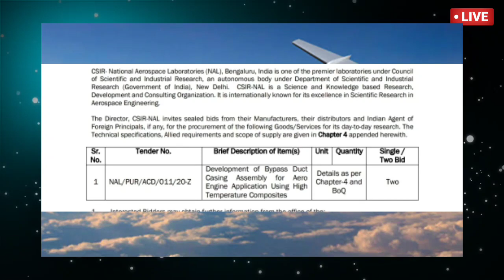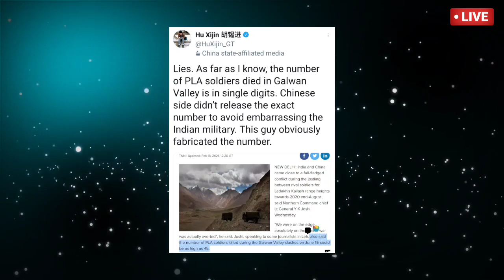Defence Update : K9 Vajra Delivered By L&T | Tender For Saras MK2 | India China Disengagement .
Indian Defence News Headlines on Today's "Indian Defence Updates” episode 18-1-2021

1. Government gives financial powers to clear projects up to Rs 200 crore to deputy chiefs, command heads of armed forces

2. L&T delivers final 100th k9 vajra, 180 wheeled K9Vajra​ requirement.

3. NAL issues several tenders, 2 Pre-Production Saras-Mark2 aircraft by 2024.

4.India China Disengagement

About : ' Defence Forge ' is a very dedicated and professionally operated YouTube Channel that brings you the latest daily updates related to Indian defence and latest technology news of Indian Army, Indian Air force, Indian Navy.

WHOMSOEVER IT MAY CONCERN Most of the pictures clip or BGM included in the Video Belongs to their Respected Owners and we do not claim rights...but under this👇 we are using them 🙏 DISCLAIMER: UNDER SECTION 107 OF THE COPYRIGHT ACT 1976, ALLOWANCE IS MADE FOR "FAIR USE" FOR PURPOSES SUCH AS CRITICISM, COMMENT, NEWS REPORTING, TEACHING, SCHOLARSHIP, AND RESEARCH. NON-PROFIT, EDUCATIONAL OR PERSONAL USE TIPS THE BALANCE IN FAVOR OF